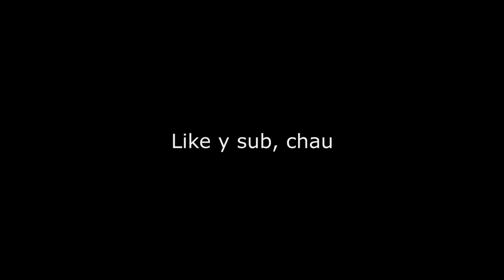El DUO del Pacifico... Bedwars con Backzy | zKevsh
Puedes comprar mis cosméticos de Badlion Client usando el para obtener ofertas!

🏹Servidores en los que juego:

➔ Ghostly.Live | Hypixel.net | play.cubecraft.net

● zKevsh's Server IP: Ghostly.Live